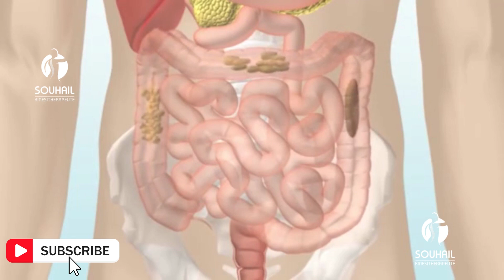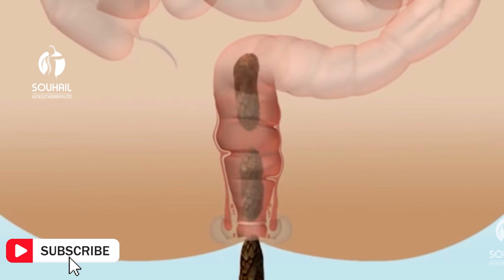Anatomy of Digestion : Exploring the Human Digestive System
The digestive system is a complex network of organs and processes that work together to break down food, absorb nutrients, and eliminate waste from the body. Here's a general overview of how the digestive system works:

Ingestion: The process begins with the intake of food through the mouth. The teeth and tongue help in chewing and forming the food into a bolus, which is then swallowed.

Esophagus: The bolus travels down the esophagus, a muscular tube connecting the mouth to the stomach. The walls of the esophagus contract in a rhythmic wave-like motion called peristalsis, which pushes the food towards the stomach.

Stomach: The stomach is a muscular organ that stores and mixes food. It secretes gastric juices containing enzymes and acid that help break down the food into a semi-liquid mass called chyme. The stomach also kills bacteria that may be present in the food.

Small Intestine: The partially digested chyme moves from the stomach into the small intestine, where most of the digestion and absorption take place. The small intestine is divided into three parts: the duodenum, jejunum, and ileum. Enzymes from the pancreas and bile from the liver and gallbladder are released into the small intestine to further break down the food into smaller molecules. Nutrients such as carbohydrates, proteins, and fats are absorbed through the lining of the small intestine into the bloodstream.

Large Intestine: The remaining undigested material, water, and electrolytes enter the large intestine, also known as the colon. The primary functions of the large intestine are to absorb water and electrolytes, form and store feces, and house beneficial bacteria that aid in the digestion of certain substances. The colon propels the waste material toward the rectum.

Rectum and Anus: The rectum is the lower part of the large intestine that stores feces until it is ready to be eliminated from the body. When the rectum is full, the muscles of the rectum and anus relax, and the waste material is expelled from the body through the anus in a process called defecation.

Throughout the digestive process, various hormones and nerve signals regulate the secretion of digestive juices, the movement of food, and the coordination of different digestive functions. The digestive system also interacts with other systems of the body, such as the circulatory system, to transport nutrients to cells and tissues where they are needed.

It's important to note that this is a simplified overview of the digestive system, and each organ plays a vital role in the overall process of digestion.